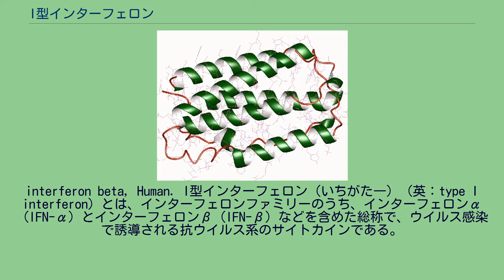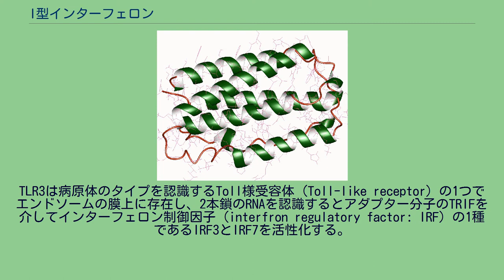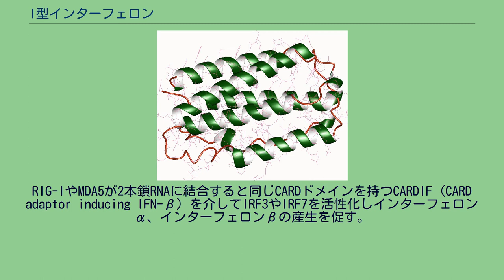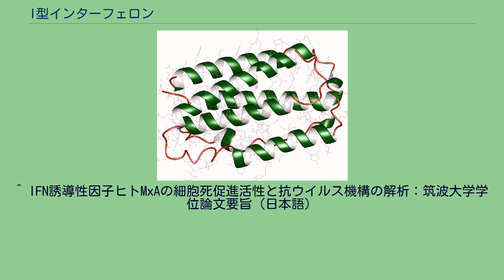I型インターフェロン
interferon beta, Human. I型インターフェロン（いちがた―）（英：type I interferon）とは、インターフェロンファミリーのうち、インターフェロンα（IFN-α）とインターフェロンβ（IFN-β）などを含めた総称で、ウイルス感染で誘導される抗ウイルス系のサイトカインである。
「I型」という名前は、免疫系の細胞によって分泌されマクロファージを活性化するII型インターフェロン（IFN-γ）などと区別するための呼称であるが、一般に「インターフェロン」というとI型インターフェロンのことを指す。
インターフェロン自体は、あるウイルスを感染させた細胞に別のウイルスを感染させると、後から感染させたウイルスの増殖が抑えられる「ウイルス干渉」と呼ばれる現象における干渉物質として見つかったものである。
I型インターフェロンの主な機能としては、 という3つである。
まず、I型インターフェロンが細胞に結合すると、(2'-5')オリゴアデニル酸合成酵素系とプロテインキナーゼ系が活性化する。
(2'-5')オリゴアデニル酸合成酵素系（2-5AS系）では、通常3'-5'の形で結合しているATPを2'-5'結合オリゴマーに重合させることでエンドヌクレアーゼであるRNaseLを活性化しウイルスのmRNAを分解する。
一方プロテインキナーゼ系では、真核生物蛋白質合成開始因子 eIF-2α（eIF2S1）をリン酸化することでウイルスペプチド鎖の合成開始を阻止する。
この他にもインターフェロンは抗ウイルス活性を示す遺伝子を誘導する。
その遺伝子の1つとしてMxA（myxovirus resistance A）がある。
MxAはウイルス感染細胞におけるアポトーシスの促進とウイルス増殖の抑制を促すが、これはMxAが小胞体ストレスを起こすことによるものだと考えられている。
上で述べたような直接的な抗ウイルス活性の他に、I型インターフェロンはウイルス非感染細胞のMHCクラスI分子の発現を高めることでNK細胞から正常細胞を保護している。
というのも、NK細胞はウイルスによってMHCの発現が抑制されたり、立体配座（コンフォメーション）を変更させられたMHCを持つ細胞を攻撃する一方で正常のMHCクラスI分子を持っている細胞に対してはNK細胞に抑制性のシグナルが入り攻撃を行わないからである。
この一方で、I型インターフェロンはNK細胞を活性化する役割も担っている。
ここで活性化されたNK細胞はウイルス感染細胞を除去するとともにインターフェロンγ（INF-γ）を放出することでT細胞依存性の細胞傷害を誘導する。
I型インターフェロンの発現は主としてウイルスが作る2本鎖RNA（dsRNA）をエンドソーム内のTLR3や細胞中のRIG-IやMDA5が認識することにより誘導される。
TLR3は病原体のタイプを認識するToll様受容体（Toll-like receptor）の1つでエンドソームの膜上に存在し、2本鎖のRNAを認識するとアダプター分子のTRIFを介してインターフェロン制御因子（interfron regulatory factor: IRF）の1種であるIRF3とIRF7を活性化する。
ただ、ウイルスのRNAの合成は細胞質内で行われるのでエンドソーム上に受容体があるよりも細胞質内にウイルスRNAを感知できる分子があった方が合理的である。
実際そのような役割を担っているのがRIG-I（retinoic acid-inducible gene-I）とMDA5（melanoma differentiation-associated antigen 5）である。
これら2つの分子はともに2本鎖RNAに結合するためのRNAヘリカーゼ様ドメインと次の分子にシグナルを伝えるためのCARDドメインを持つ。
RIG-IやMDA5が2本鎖RNAに結合すると同じCARDドメインを持つCARDIF（CARD adaptor inducing IFN-β）を介してIRF3やIRF7を活性化しインターフェロンα、インターフェロンβの産生を促す。
I型インターフェロンのシグナルはJAK/STAT系と呼ばれる形で伝えられる。
これはまず、インターフェロンがその受容体であるIFNARに結合すると、その近くにある非受容体型チロシンキナーゼのJAK（ヤーヌスキナーゼ）がリン酸化されることで活性化する。
次に活性化したJAKがSTAT（シグナル伝達兼転写活性化因子）をリン酸化する。
そしてリン酸...